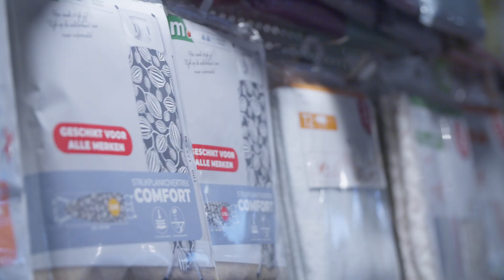Widemex | Open Bedrijven Dag 2023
De Open Bedrijven Dag is hét event waarbij jij een écht kijkje achter de schermen kan nemen. Op 25 maart 2023 van 10:00 tot 16:00 uur opent ook WIDEMEX hun deuren, speciaal voor jou! Met bezoekers van jong tot oud is de Open Bedrijven Dag voor iedereen een feestje. Of je nu nog een studiekeuze moet maken, nadenkt over een carrière switch of gewoon nieuwsgierig bent. De OBD is voor iedereen!